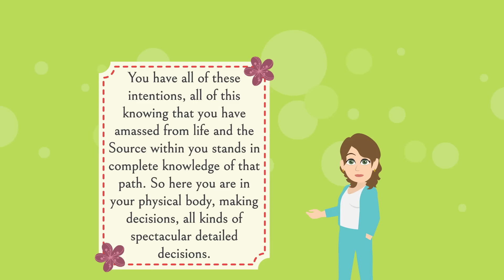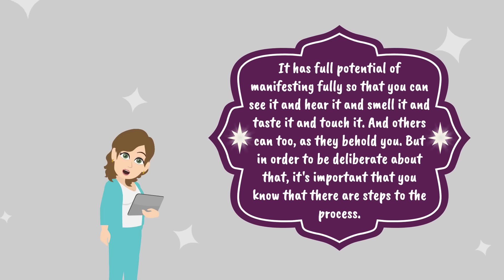Relax and Let Higher Forces Guide You! ⭐ Abraham Hicks 2024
⏰ Video Chapters ⏰
00:00 Eternal Consciousness
02:57 Being On Your Path
05:44 Law of Attraction
09:50 Turning Thoughts into Things
11:34 Steps of Creation
14:38 Closing Thoughts

Discover how your non-physical self supports your journey in the physical world and how to align with this powerful force to realize your desires.

June 28, 2014 Portland, OR Workshop Recording

Regarding our animations:
© "11:11" holds exclusive commercial rights for the animated video content on this channel. These rights are procured from GoAnimate, Inc. (Vyond) and are non-transferable. For more details on Vyond's Terms of Use, visit